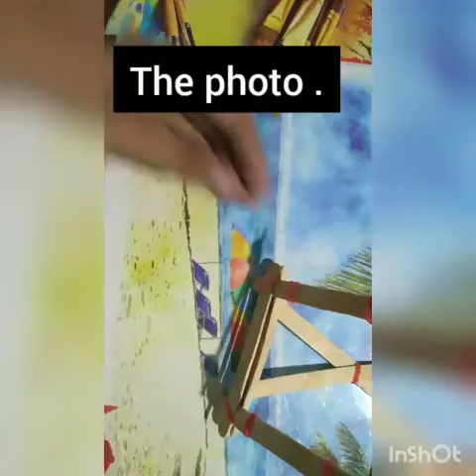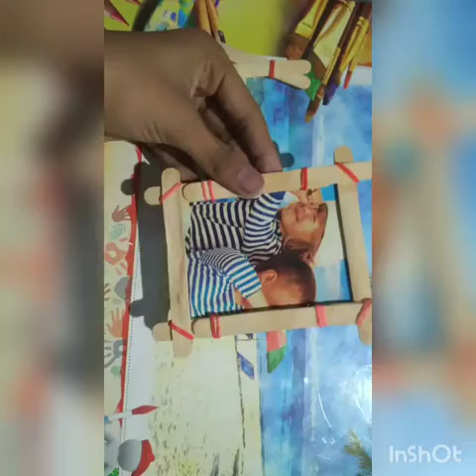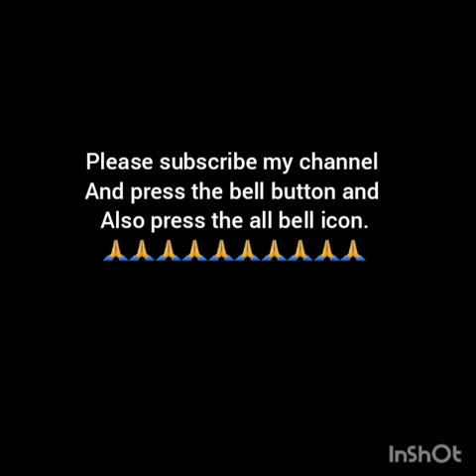How to make a easy ice cream stick photo frame at home| DIY Photo Frame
DIY( Do It Yourself ) photo frame is a home made photo frame what is not costly and can be made by you also...

1) Ice cream stick
2) Rubber band
3) A any photo